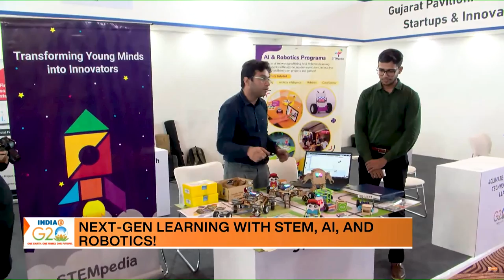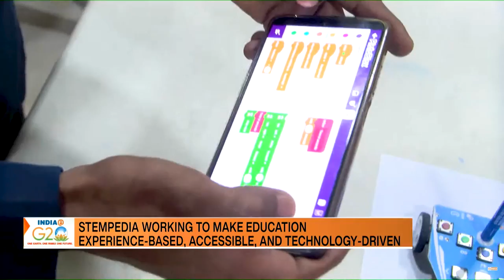Innovation and Education: STEMpedia CEO Dhrupal Shah's Exclusive Interview with DD News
Watch our CEO, Dhrupal Shah in a captivating interview with Mr. Ajay Kumar Mishra, Senior Correspondent from Doordarshan News on DD India 24x7! In this interview, Mr. Dhrupal passionately discusses STEMpedia's unique vision and mission to foster innovation in young people. He also highlighted the "Codeavour" competition, held by theSTEMpedia, which allows young students to display their talents on a global scale, along with how STEMpedia encourages young minds throughout the world in AI, coding, and robotics, breaking down barriers and fostering innovation. Don't miss this thought-provoking discussion!